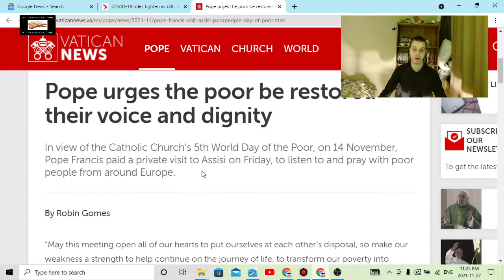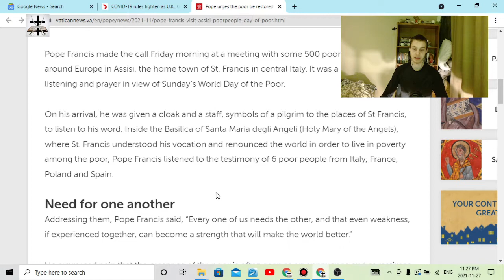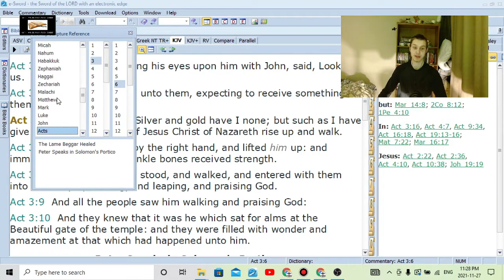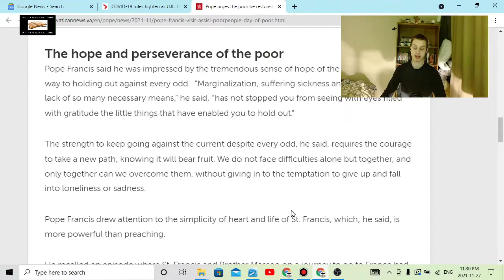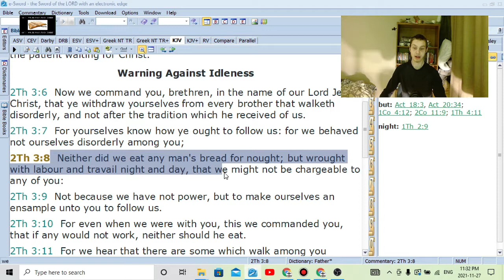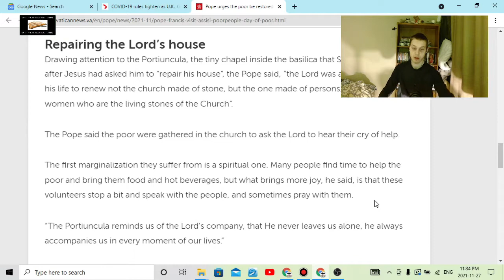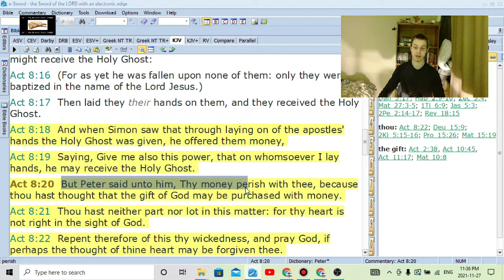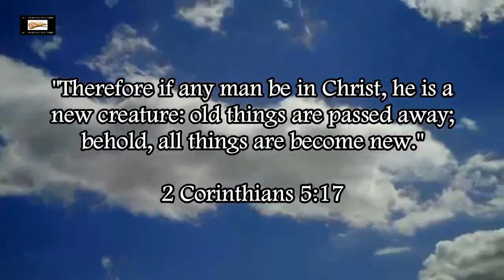Jesuit Pope Francis Demonstrates Jesuit Hypocrisy Regarding The Poor